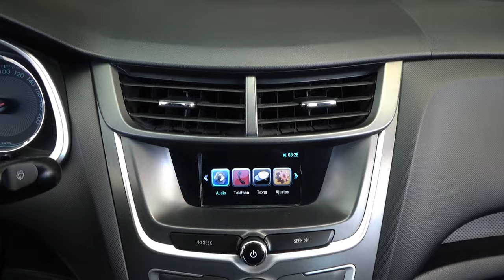Chevrolet / Aveo / 2020 - 28779